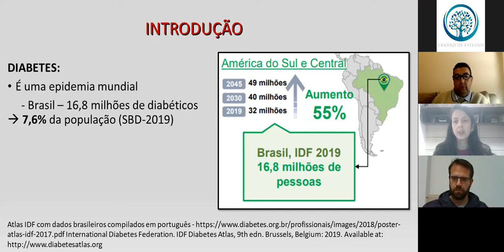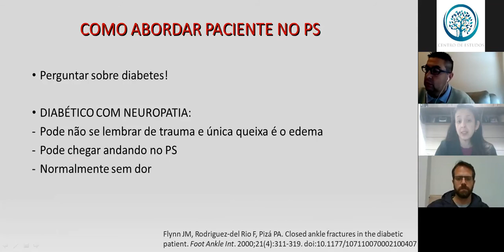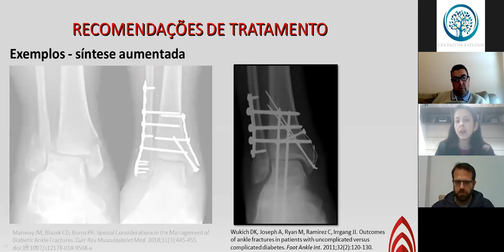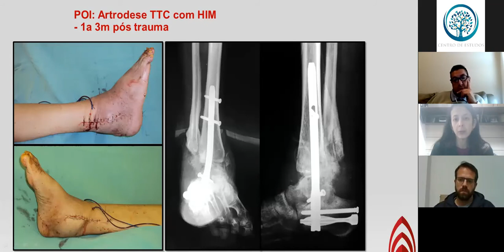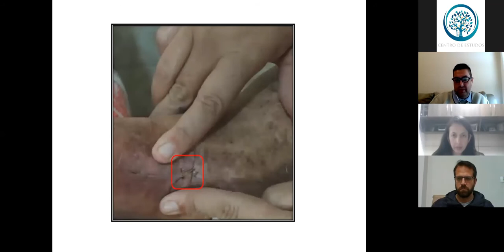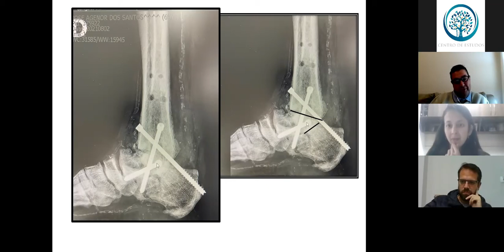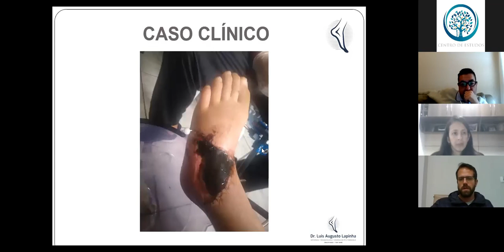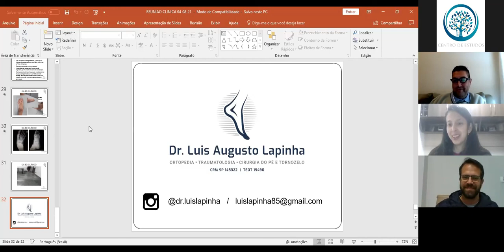Fratura do tornozelo em paciente diabético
Nesta reunião clínica foram apresentados 3 casos clínicos de pacientes com fratura no tornozelo, diagnosticados com diabetes. Com a participação da Dra. Milena Cursino Fernandes, do Dr.  Marco Antonio Toledo, do Dr. Luis Augusto Lapinha todos especialistas em Pé e Tornozelo no Hospital Orto.